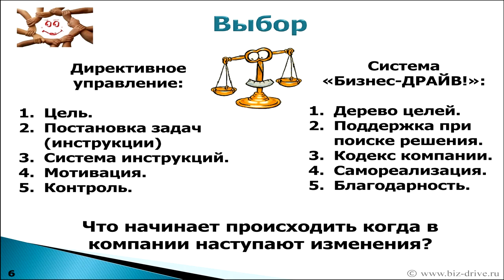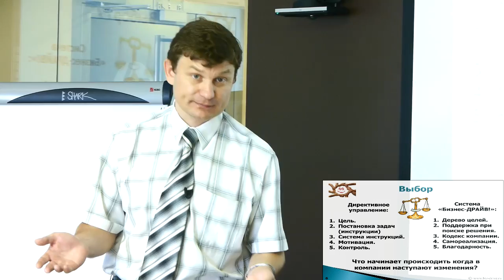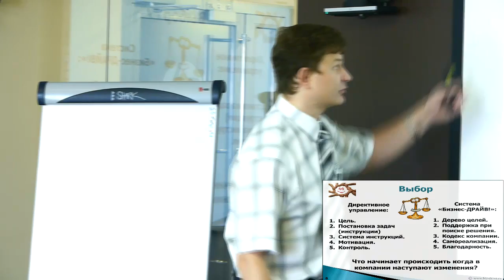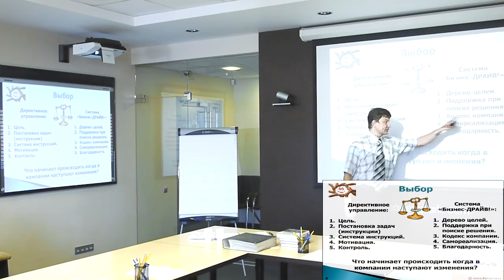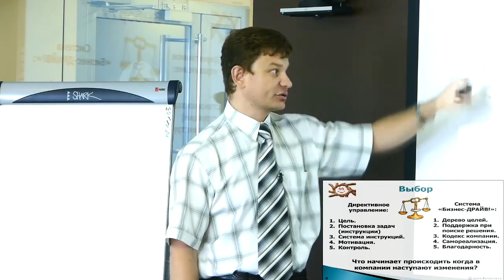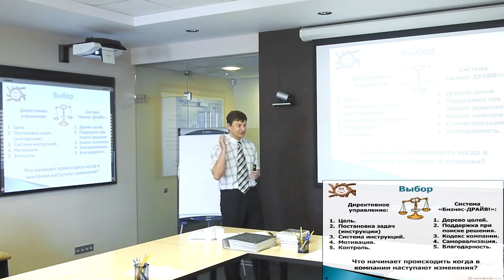1.4 Система Бизнес-ДРАЙВ! Выбор. 2 способа управления.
1.4 Выбор: Директивное или Коучинговое управление.

Семинар-знакомство.